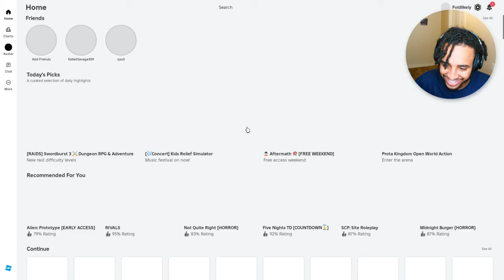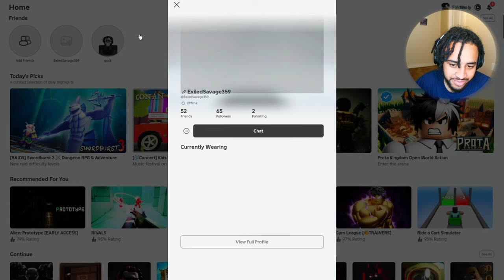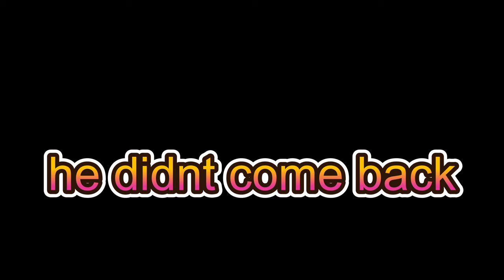This is just CHAOS (ROBLOX Horror Game with 8Kaveli and Jaedaed)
Idk you just gonna have to find out for you